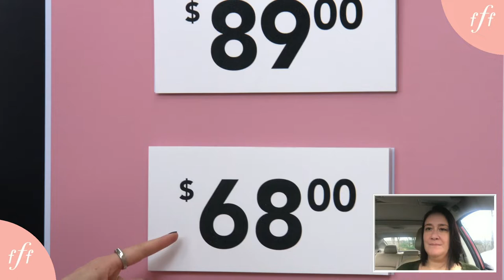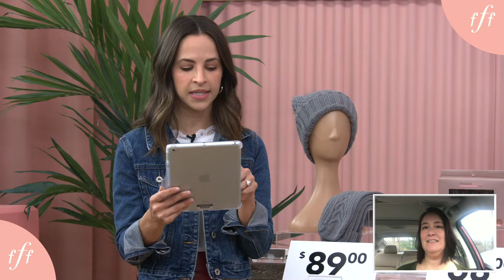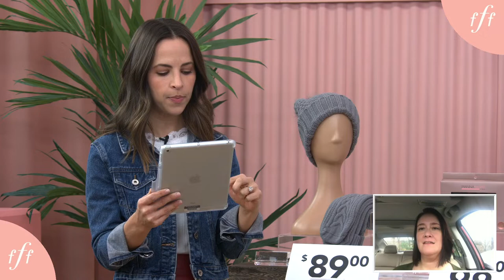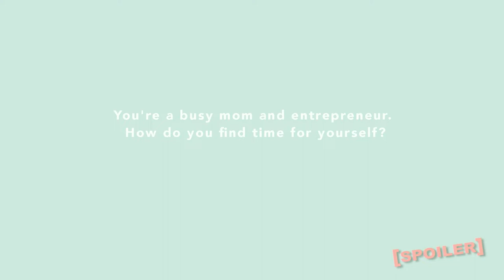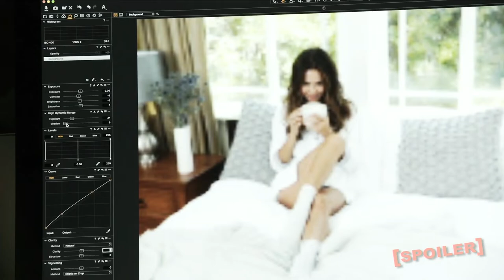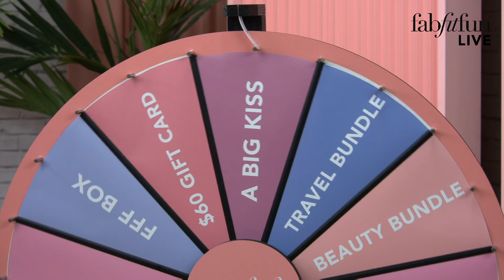FabFitFun Live: The One Where We Get Gross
Pull up a chair, and grab your popcorn (or… don’t), because it’s about to get gross! Today we’re chatting with Mara Altman, author of “Gross Anatomy: -Dispatches From the Front (and Back)” -- a book that answers all the questions you always wanted to know but didn’t have the guts to ask. (P.S. We’ll be giving 5 books away! To enter, simply like this video and use giveaway in the comments.

We’ll also be giving you a closer look at another Winter Box Spoiler, and kicking off the show with a game of Win in 60**

**One caller has 60 seconds to match the right price to the corresponding product. If the caller gets all five right, all five prizes are theirs!